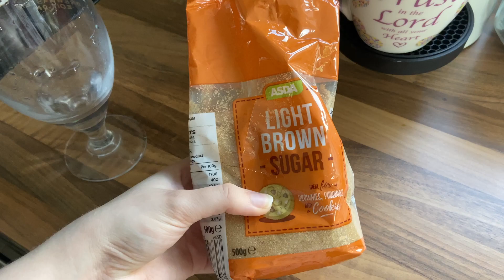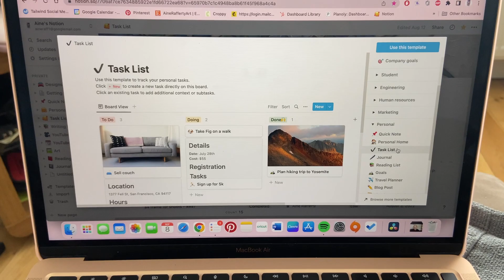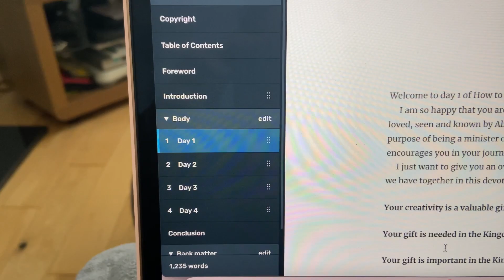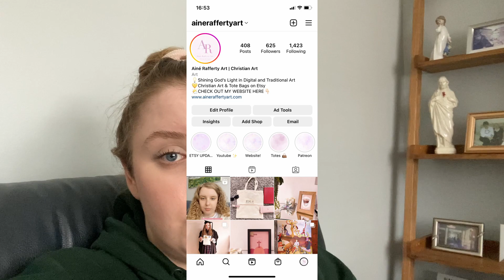Studio vlog! Organising PR, writing and more!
Hey everyone and welcome to my first studio vlog! I will be sharing a bit of the behind the scenes action of my small business, Aine Rafferty Art, with doing a bit of writing for a super secret project as well as organising PR packages and so much more!

Follow my art page on socials!

Drawing Tablet I use – iPad 6th Gen
Drawing Software I use – Procreate
Editing Software – DaVinci Resolve
Graphics - Canva